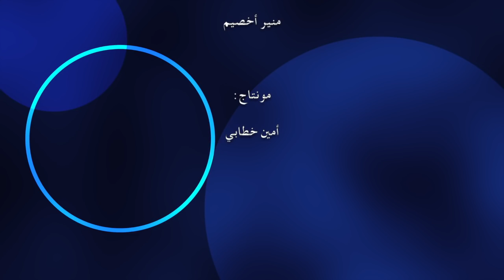الأستاذ توفيق يكشف معطيات علمية مهمة حول زلزال الريف الأخير في برنامج "ثاغِيمِيتْ"